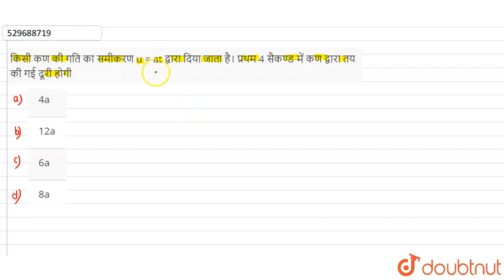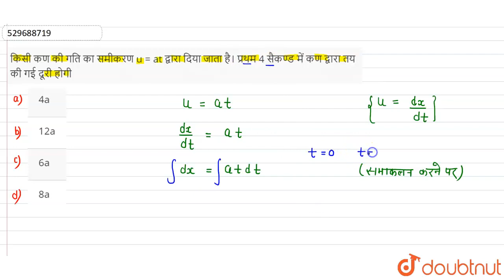किसी कण की गति का समीकरण u =at द्वारा दिया जाता है। प्रथम 4 सैकण्ड में कण द्वारा तय की गई दूरी ह...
किसी कण की गति का समीकरण u =at द्वारा दिया जाता है। प्रथम 4 सैकण्ड में कण द्वारा तय की गई दूरी होगी
Class: 12
Subject: PHYSICS
Chapter: एक विमीय गति
Board:NEET

👉 Have Any Query? Ask Us.